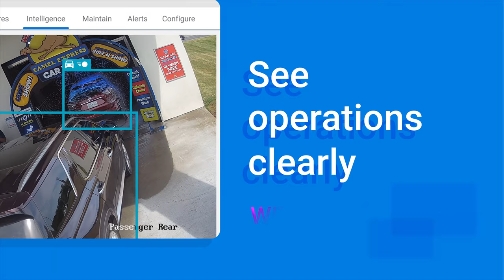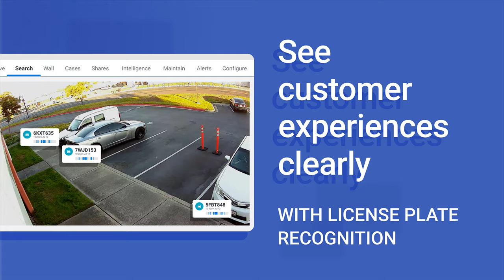Introducing the Spot AI Intelligent Video Recorder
Today, businesses are using their video footage for much more than just security. But until now, there hasn’t been a camera system that could help businesses improve operational efficiency, enhance safety, drive revenue, and boost security. This is why we’ve built the first of it’s kind Intelligent Video Recorder - to help our customers do more with their video footage.